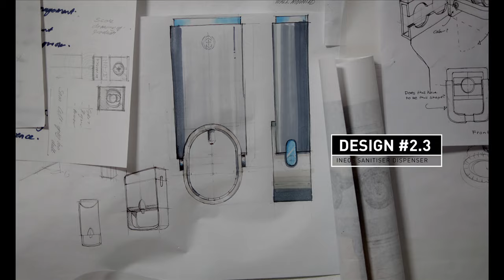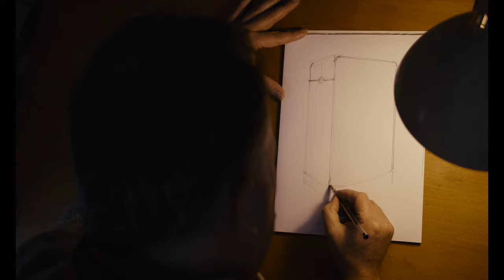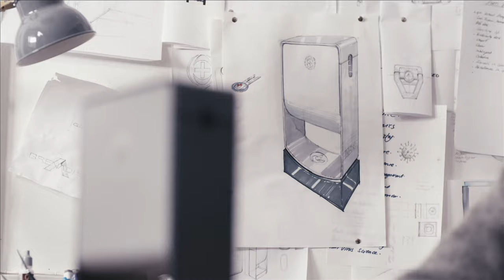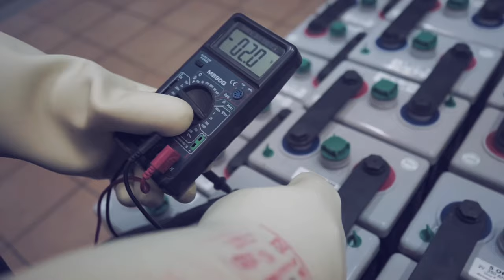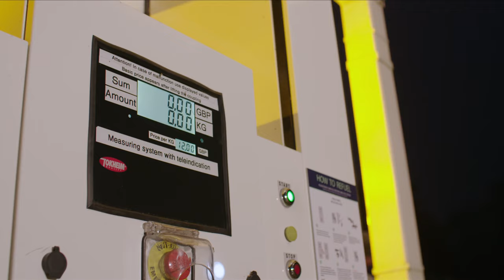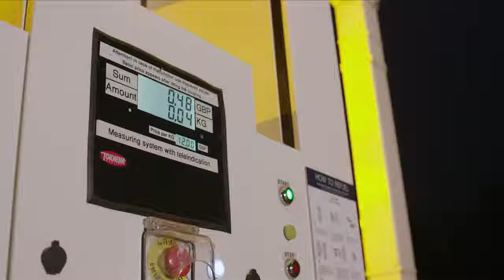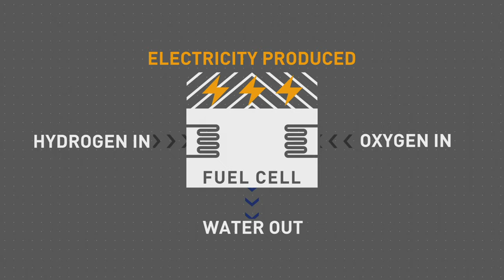News From Across The INEOS Group, Hydrogen Fuel Cells & An Interview With Lewis Hamilton | INTV 20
Welcome to INTV 20. Coming up on this new look edition we have an exclusive interview with Lewis Hamilton, the world’s greatest Formula 1 driver. INEOS Hygienics has a new product on the shelves and we catch up with renowned designer Toby Ecuyer as he talks through the design thinking behind the new dispensers. Hype or Hyperbole, can hydrogen really fuel our future? We’ve signed an agreement with Hyundai to explore the possibilities and in this edition, we take a look at their latest car - fuelled by hydrogen. And we get the latest from around the INEOS Group.